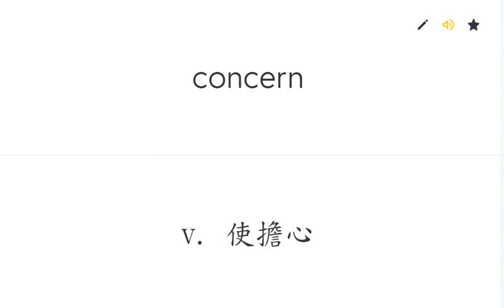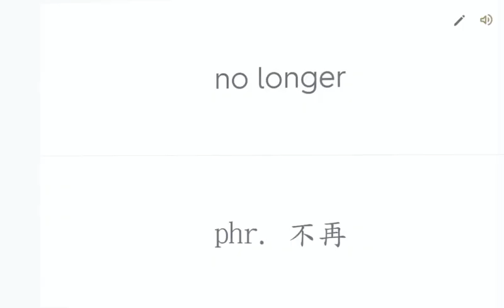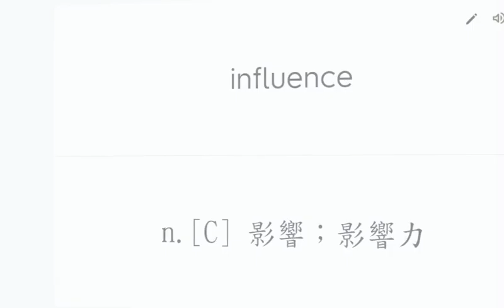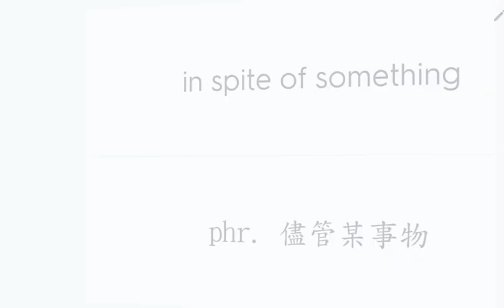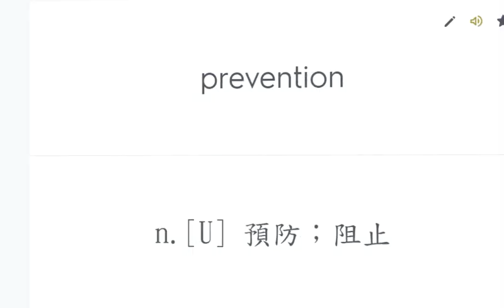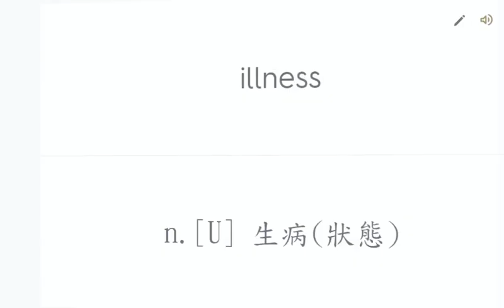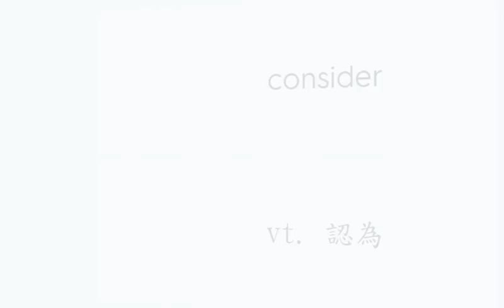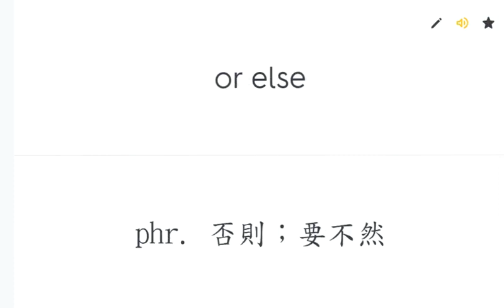108課綱三民版高中英文單字第一冊全